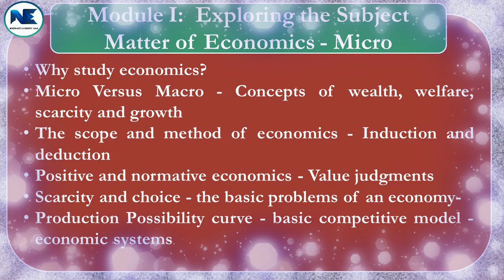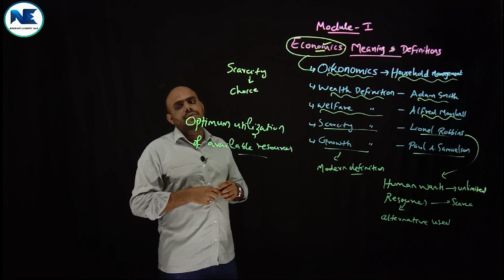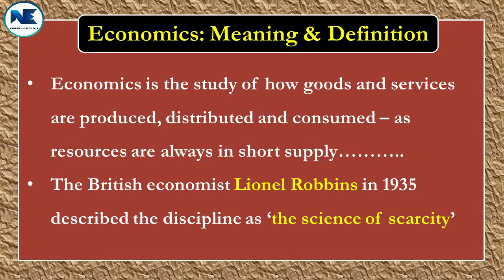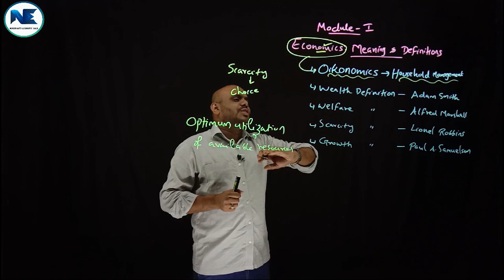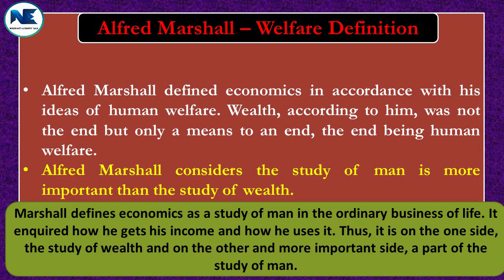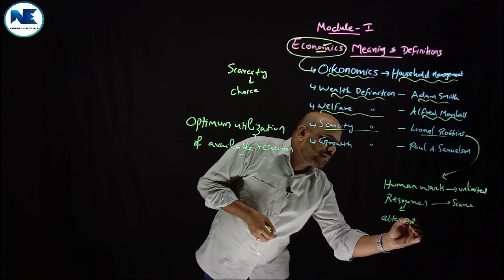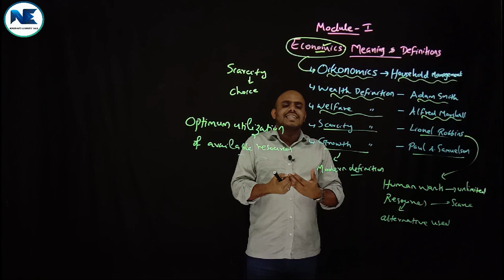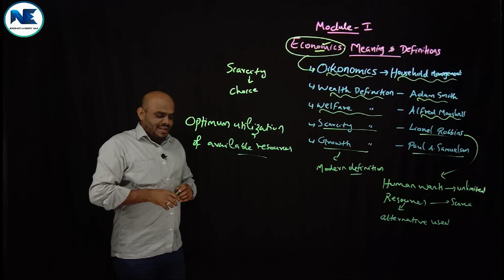MICROECONOMICS I (SEMESTER I - CORE) – DEFINITIONS OF ECONOMICS - WEALTH, WELFARE, SCARCITY & GROWTH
- Economics-Noushad-PSMO-To Foster Teamwork-All the very best.

- Are there any differences between economics & economy?

This video holistically covers the first part of module I, Exploring the Subject Matter of Economics – definitions of economics, Concepts of wealth, welfare, scarcity and growth – Microeconomics I, Core Course, the first semester, BA Economics programme, Calicut University. Please watch and share the video to needful persons. Thank you. Stay Blessed & Stay Positive.